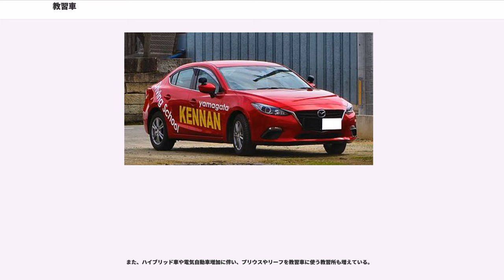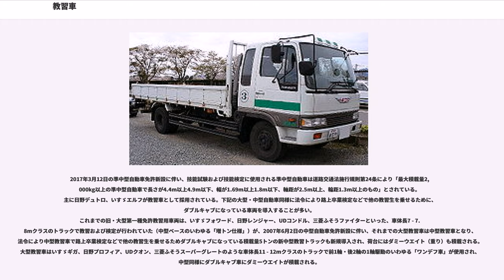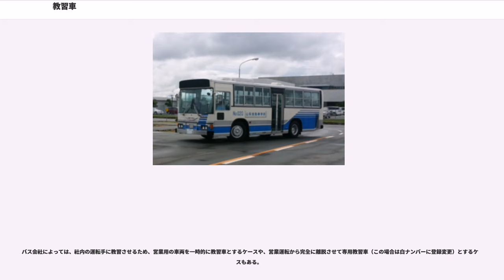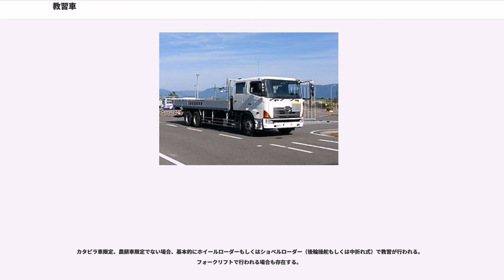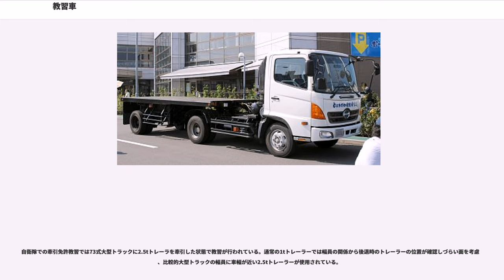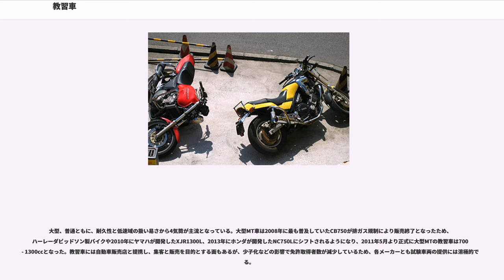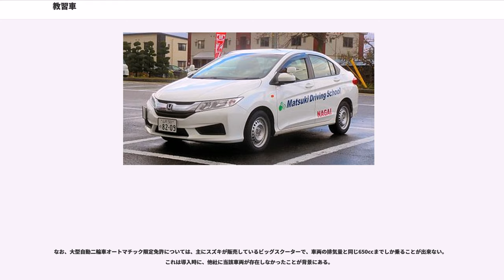教習車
教習車（きょうしゅうしゃ）とは、自動車教習に使われる自動車、オートバイのこと。

教習車には、公安委員会指定自動車教習所の指導員が、教習を円滑に行えるよう様々な機器装置や保護装置が装備されている。運転免許試験場の技能試験に用いられる試験車は、教習車と構造は同一であるが、日本での試験車は道路交通法施行規則に基づく警察庁の「運転免許技能試験実施基準」における車両基準により、車種、車体の寸法、自動二輪車についてはこれらに加えて排気量などが細かく規定されており、規定を満たさない車両を試験に用いることはできない（特種用途自動車のうち「路上試験車」）。なお、指定自動車教習所の卒業検定、修了検定に使われる車両もこの規定が準拠となる。

助手席足元に補助ブレーキペダル、インストゥルメントパネル周りに方向指示器・ブレーキランプに連動するランプと運転席側からは見えないデジタル式速度計、ミラーは車内にルームミラーがもう1つ、フェンダーミラーやドアミラー上部にはアウトサイドミラーという、指導員（検定員）用のミラーが付く。日本では、指定自動車教習所で使用される、補助ブレーキペダルが装備されている車両は特種用途自動車として扱われ、ナンバープレートは8ナンバーとなる。教習所によっては「仮免許 練習中」の表示を付けたままにしているところと、所内教習中は付けないで路上教習の際に限りホルダーに表示板を入れるところがある。また、路上検定中は仮免許練習標識ではなく路上検定の標識を付ける。

自動車検査証記載の車体の形状欄は、路上試験車もしくは教習車となり、修了検定、卒業検定の際は路上試験車のみ用いられる。これらの車両の登録には運転免許試験場、または、公安委員会の指定した機関・団体であるものを証明することが必要であり、いわゆる「自家用の乗用車」として登録するには8ナンバーではなくなる。

また、けん引免許教習のための教習セミトレーラも車体の形状として定義されているが、けん引免許の取得に於いては路上試験は不要であることから、この登録をなされた自動車は存在しないものと考えられる。

指導員が同乗できないため、外から操作（前・後ブレーキ、ギアポジション、車速など）の状態をわかるようにするためのランプ、転倒が多いことから、大型エンジンガードやマフラーガードの装備、出力を制限させた原動機の仕様などが挙げられる。なお、日本ではオートバイに仮運転免許制度がなく、公道の路上走行はできない（所内試験に合格すれば卒業で適正検査、学科試験受験となる。四輪自動車免許保持者なら、卒業証明書（発行から１年以内のもの）と申請書と手数料（収入証紙）を運転免許試験場に提出し、適正検査に合格すれば、新しい運転免許証が即日交付される）ため、ナンバープレートは取り付けられていない。

形は4ドアセダンが主流である。技能試験および技能検定に使う普通自動車は、道路交通法施行規則第24条により「乗車定員5人以上の専ら人を運搬する構造の普通自動車で長さが4,400mm以上、幅が1,690mm以上、軸距が2,500mm以上、輪距が1,300mm以上のもの」とされている。以上の規格を満たせば、燃料の種類なども問わず、どの様な車種を教習車に用いても問題ない。

かつては、トヨタ・クラウン・日産・セドリック・グロリア・クルー・三菱・ギャランシグマなどに教習車モデルが設定されていたが減少。トヨタ・コンフォート・トヨタ・カローラアクシオ・マツダ・アクセラ程度の選択肢に減少している。2010年代以降マツダ・アクセラがトップシェアを取っている。2015年7月にはホンダ・グレイスにも教習車モデルが設定された。
かつてはフェンダーミラーを装備する車が主流であったが、現在発売されている乗用車ではドアミラーが主流であり、そのため最近では教習車も同様にドアミラーが主流である。フェンダーミラーの設定がない教習車用車種もある。

同じく駆動方式は後輪駆動が多かったが、市販の乗用車が前輪駆動が主流となっている現在、教習車も前輪駆動車を採用するところが増えている。また北日本（特に日本海側）ではインプレッサG4や先述のカローラアクシオなどのように四輪駆動（AWD・4WD）を採用している教習所も少なくない。

教習車は燃費の面で有利なディーゼル車やLPG車が多く使用されてきたが、近年は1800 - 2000ccクラスのガソリン車を導入しているところもある。公安委員会指定教習所の教習車はガソリン税（揮発油税）・軽...